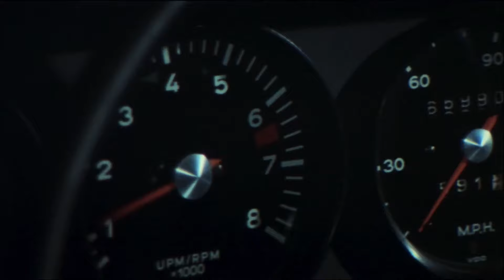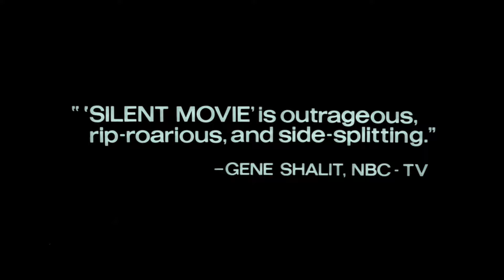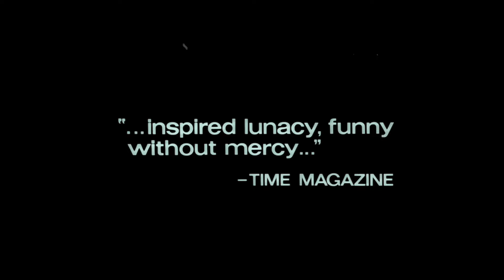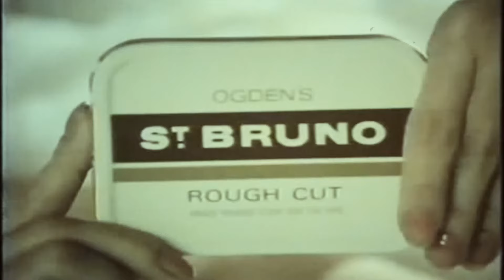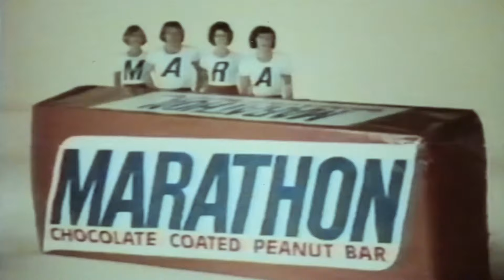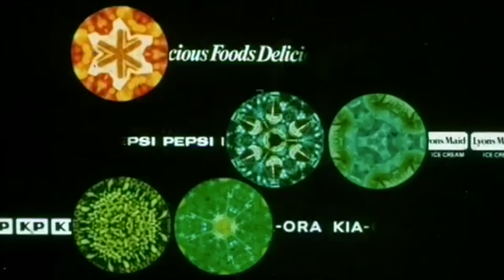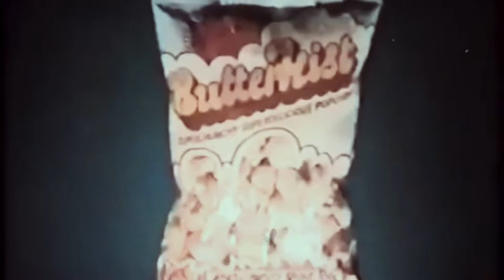BUGSY MALONE (July 1976 Odeon Cinema Trailer Reel) -- Home Cinema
Released in UK cinemas in July 1976, this is a custom trailer reel for an Odeon Cinema presentation of 'Bugsy Malone', starring Jodie Foster, Scott Baio, Florrie Dugger, John Cassisi, Martin Lev and Paul Murphy.

Director: Alan Parker
Writers: Alan Parker
BBFC Certificate: U
Production Company: The Rank Organisation - Goodtimes Enterprises
Distributor: Fox-Rank